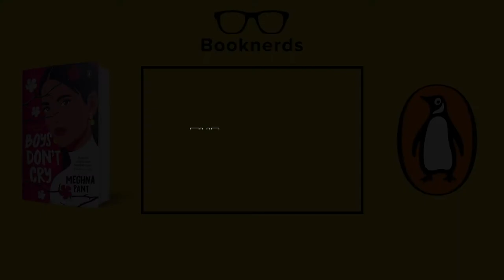Booknerds Shorts | The Publishing Process | Boys Don't Cry | Meghna Pant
We were in conversation with award-winning author, journalist, feminist and speaker Meghna Pant about her book 'Boys Don't Cry'

Publisher: Penguin India